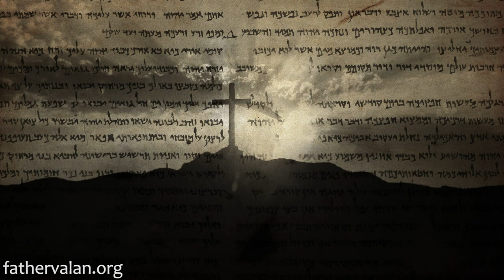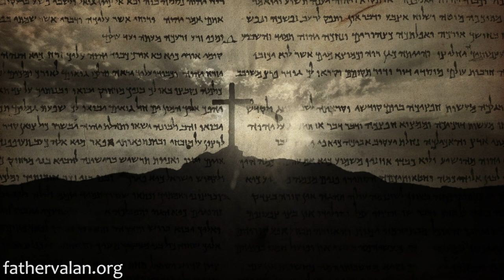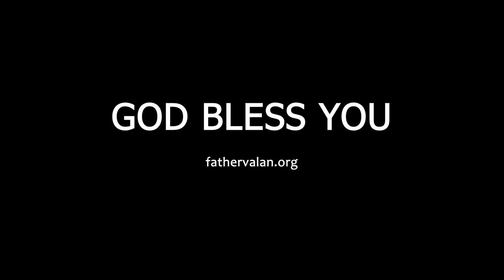Homilies - Second Sunday of Advent (Year A)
It is a great blessing to have parents who fear, love and honor God. However, children should not expect their parents’ piety to bring about their own salvation or it will come to us as a matter of course. Even though salvation of an entire Christian household may be accomplished through the faith and devotion of a parent, every individual in the household must personally believe in Jesus Christ and fear, love, honor and obey God.